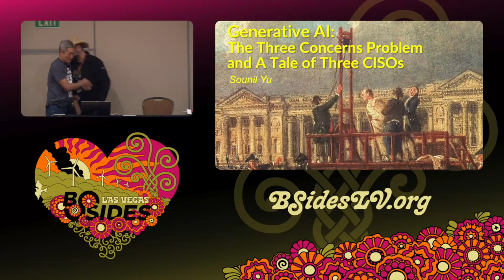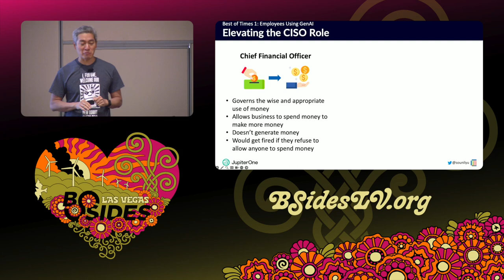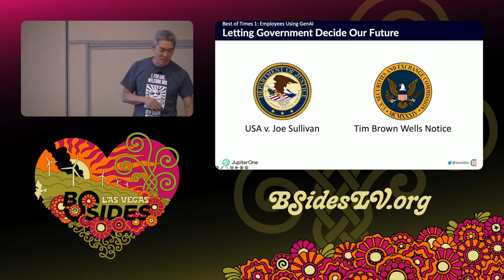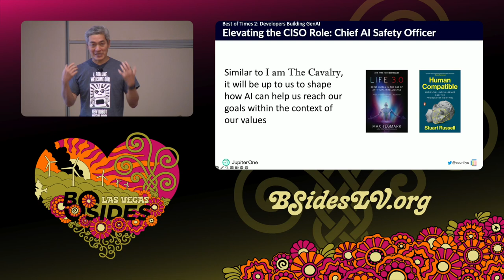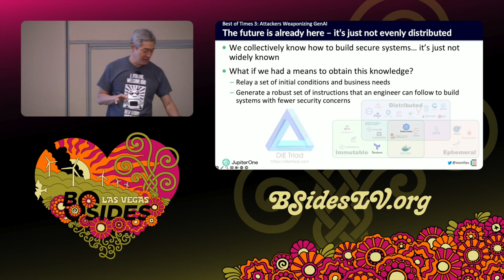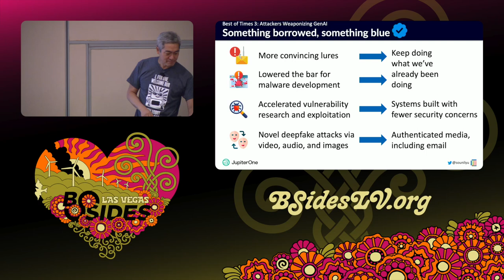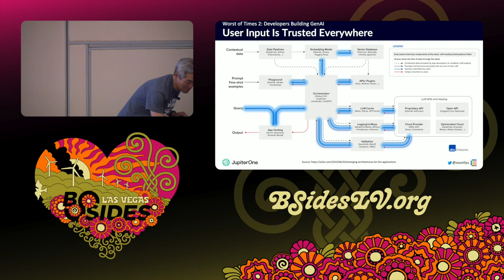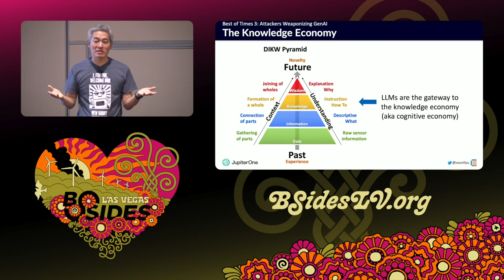BG - Generative AI: The Three Concerns Problem and A Tale of Three CISOs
Breaking Ground, 09:30 Wednesday

When it comes to GenAI and LLMs, there are three concerns and three corresponding opportunities.

Reknowned security researcher and executive Sounil Yu discusses solving for all three of these concerns, and provides specific frameworks and models that allow us to understand the necessary guardrails for each.

Sounil Yu